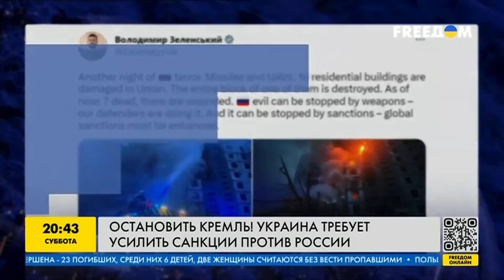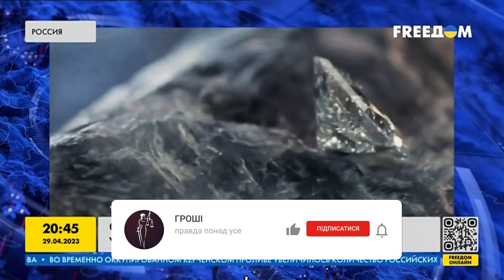Украина требует усилить санкции против России и остановить Кремль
Усилить глобальные санкции против России потребовал недавно Президент Украины Владимир Зеленский, после очередной атаки россиян по Украине. Как действуют союзники Украины и какие ограничения могут быть в новом пакете - смотрите!